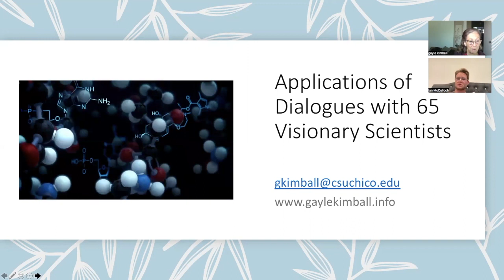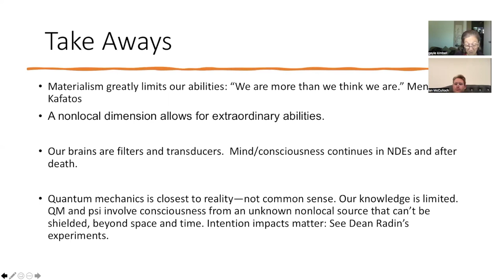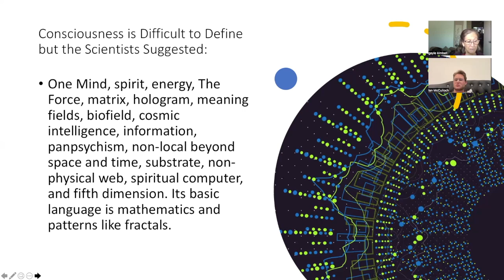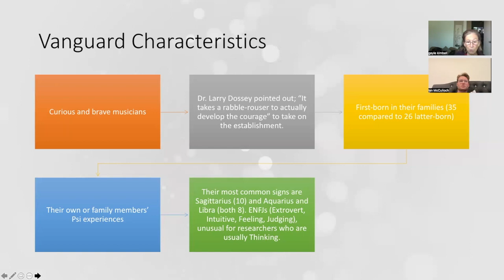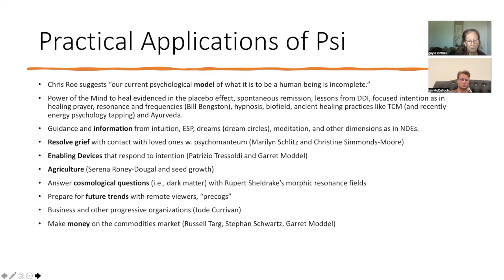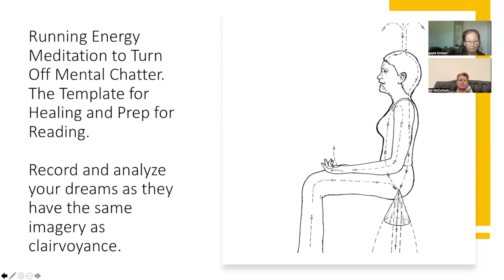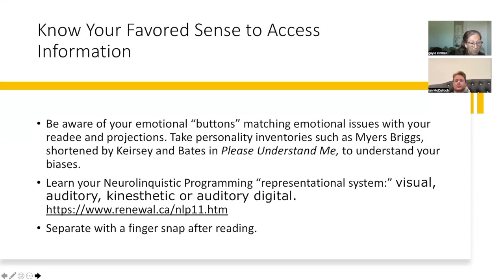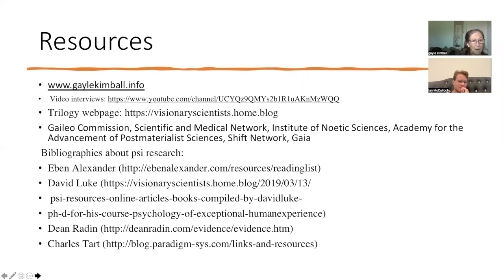How to Develop Your Clairvoyant and Healing Abilities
Gayle Kimball, Ph.D., offers a PowerPoint explanation of how to increase your intuitive and healing skills. In this webinar, Gayle includes how to develop your clairvoyant and healing abilities with simple visualizations that facilitate access to the universal information field, based on her own work with clients and students.